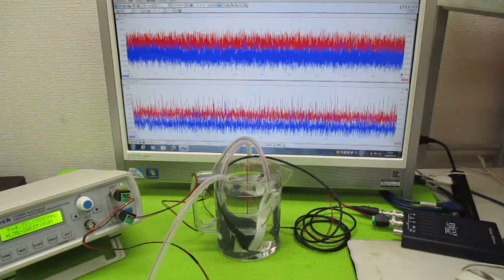メガヘルツの超音波発振制御実験：表面弾性波の観察 ultrasonic-labo